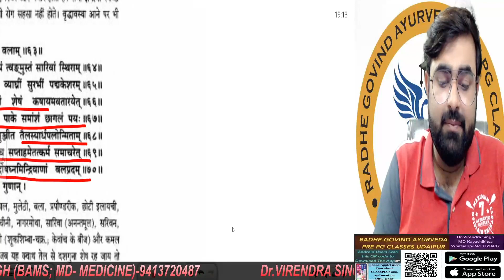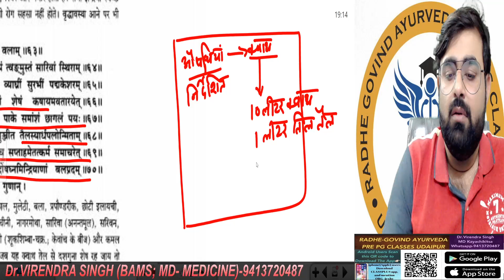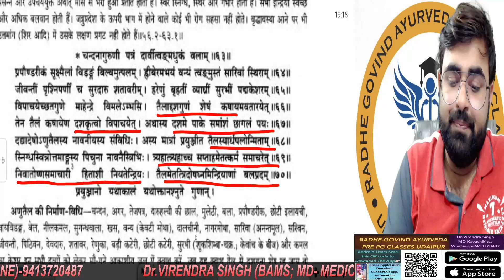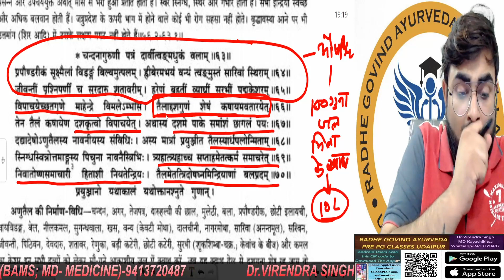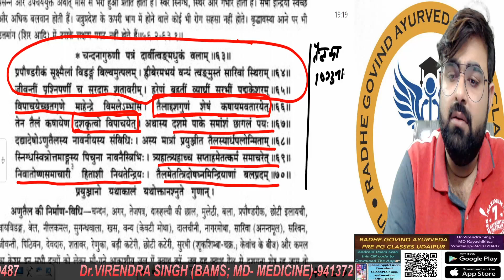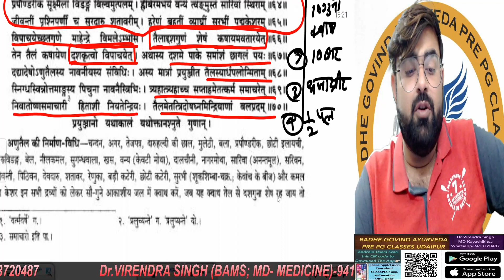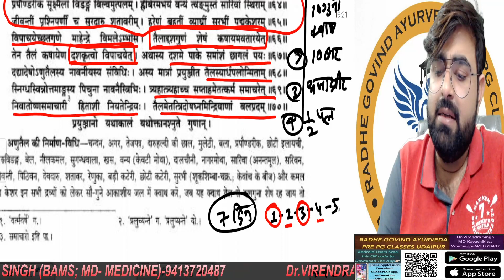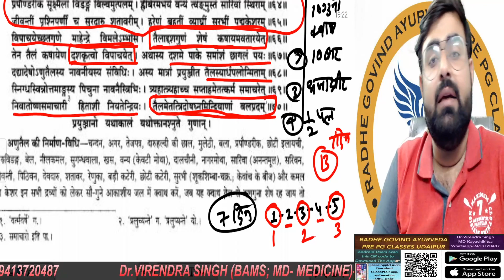अणु तेल - निर्माण विधि, प्रयोग एवं नस्य कर्म।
📚*RADHE-GOVIND AYURVEDA PRE PG CLASSES UDAIPUR*📚 ✅Android App link- 📱 ✅ios students can download from APPLE APP STORE, 📲 (after download, put ORG CODE-jexhy, and verify it) ✅You can also visit Youtube channel for Demo and other videos. ✅For reviews and Other stuffs go to Google ✅Whatsapp Your queries on-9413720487☎️